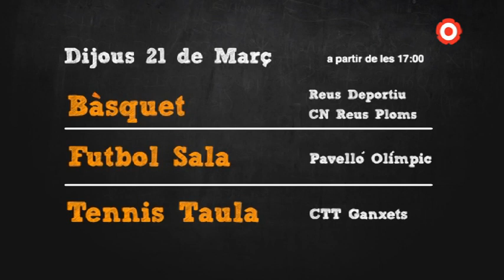Olimpíada Escolar Reus 2019. Capítol 8: Dimecres 20/03